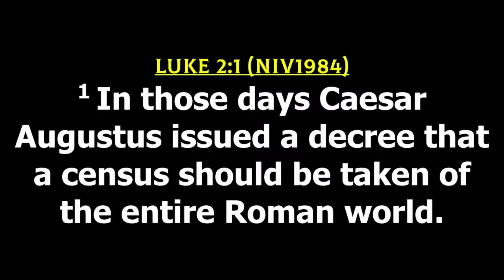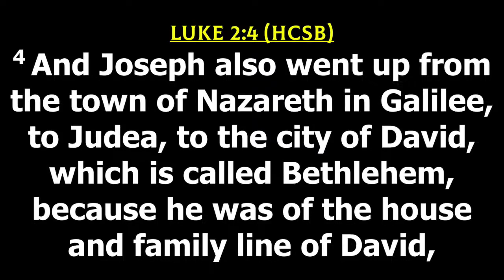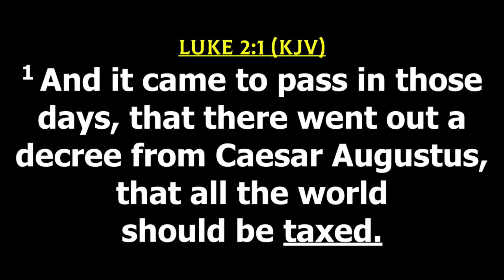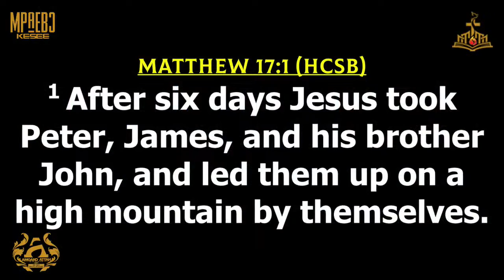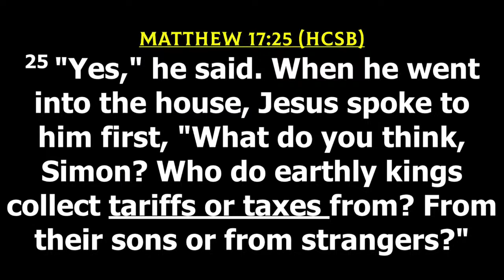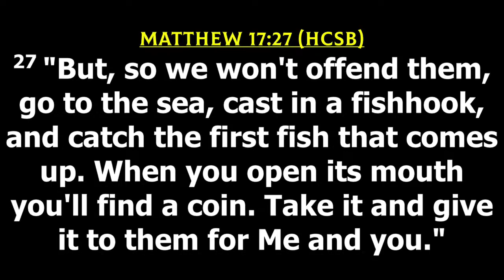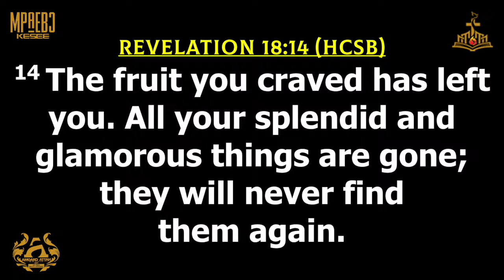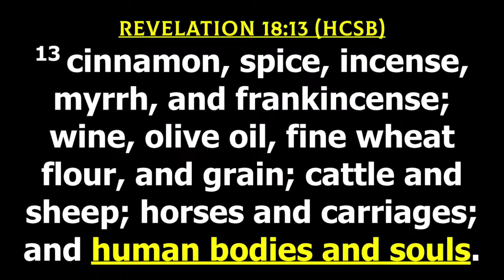MPAEBO KESE WITH APOSTLE FRANCIS AMOAKO ATTAH(AUGUST 2023)30.08.23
MPAEBO KESE WITH APOSTLE FRANCIS AMOAKO ATTAH
AUGUST 2023 EDITION
30TH AUGUST 2023